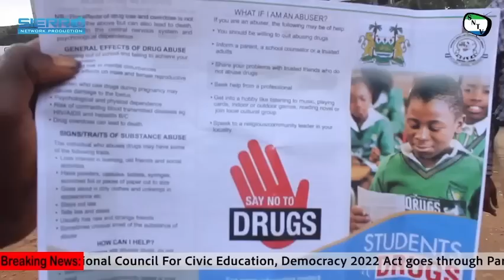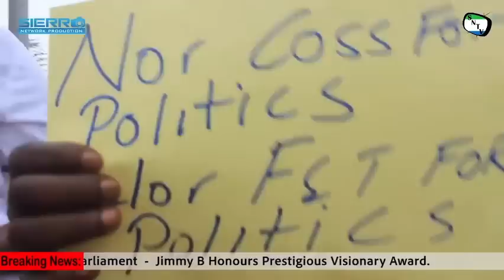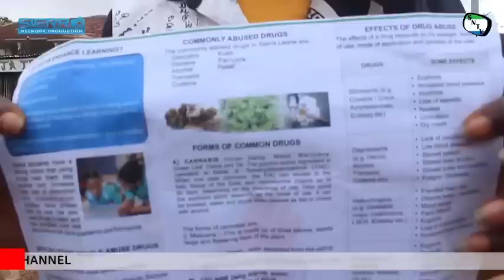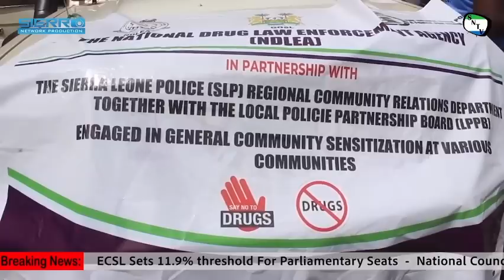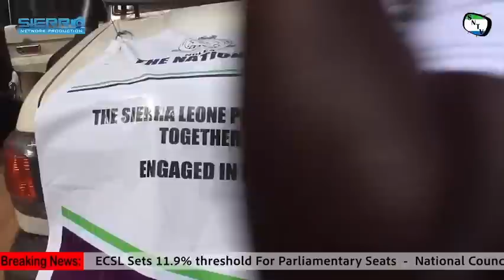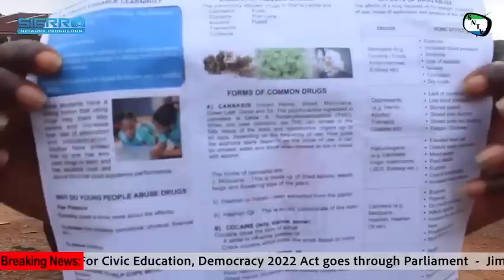Three APC MPs named in the Report submitted by the Clerk of Parliament to the Speaker